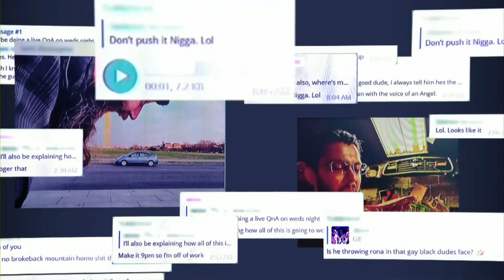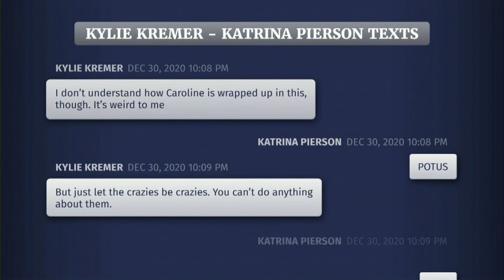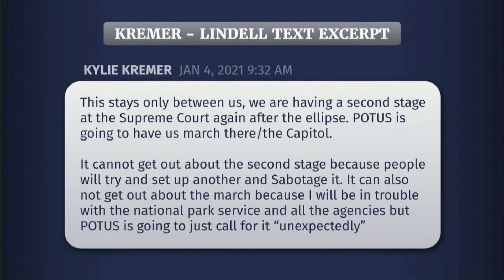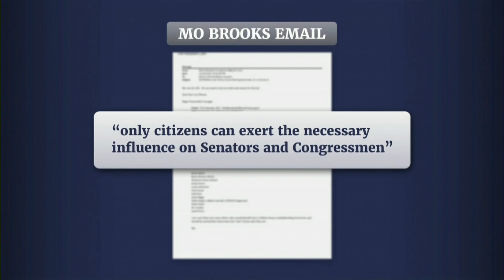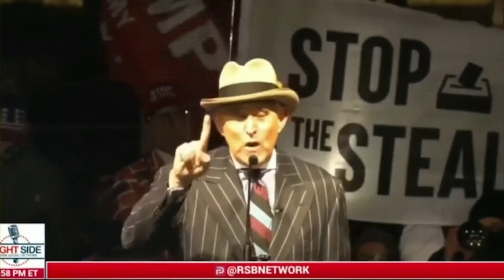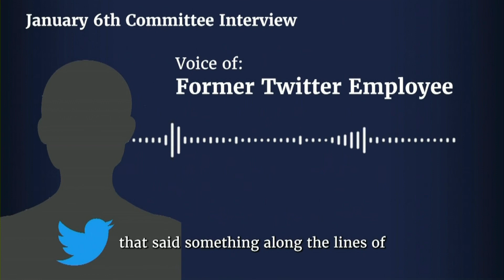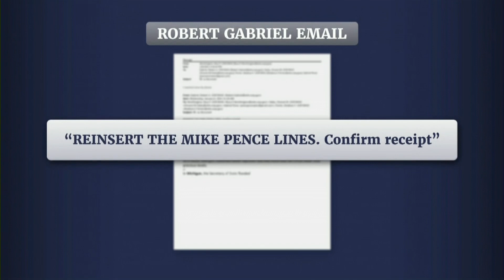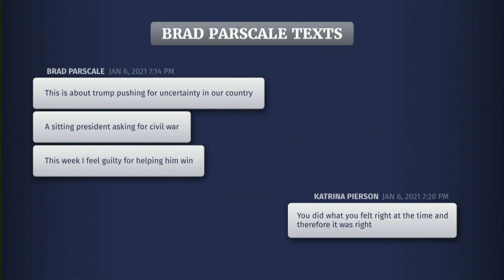Part 2: Jan. 6 hearing probes Trump's call for Capitol rally (July 12, 2022)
The second part of the July 12, 2022 hearing from the Jan. 6 House panel.